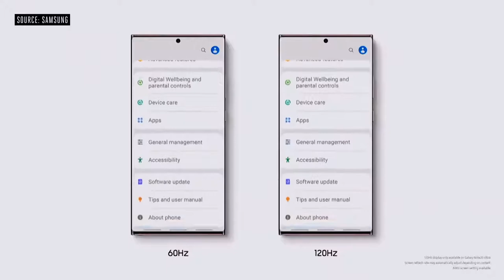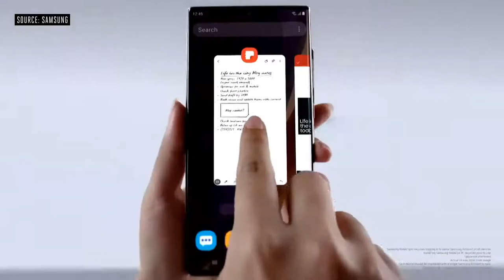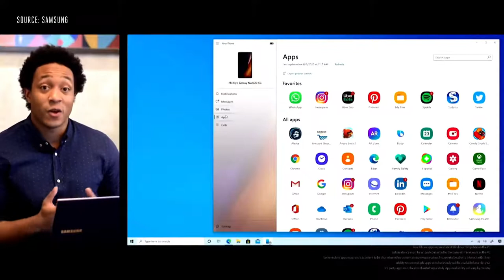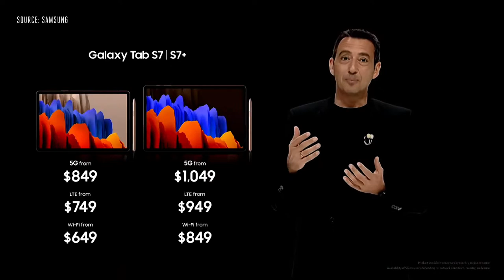Samsung's Galaxy Note 20 Ultra And Z Fold 2 Event || Highlights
Samsung's Galaxy Unpacked 2020 event had a ton of device announcements. Samsung unveiled the new Galaxy Note 20 and Note 20 Ultra as well as the much anticipated Galaxy Z Fold 2 folding phone. Samsung also showed off its new Galaxy Buds Live which will compete with Apple's AirPods Pro. As well as the Galaxy Watch 3 and Galaxy Tab S7.